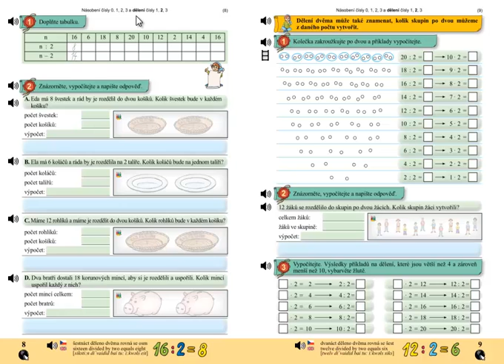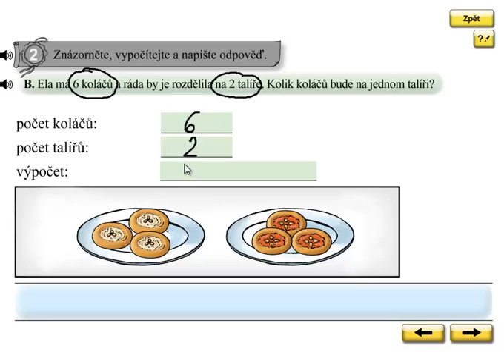Dělení 2; Matýskova matematika 6.díl, strana 8, cvičení 2B